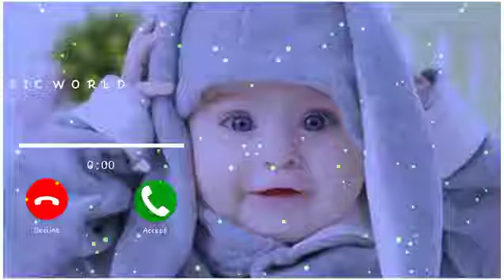Love Ringtone. Cute Ringtone | Massage Tone. Massage Ringtone | Musical Tone. Notification Tone